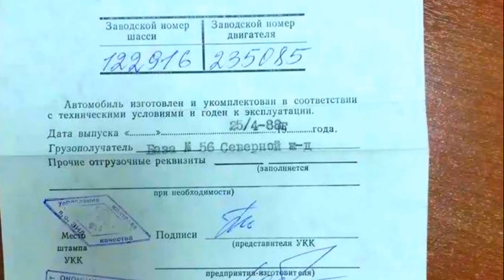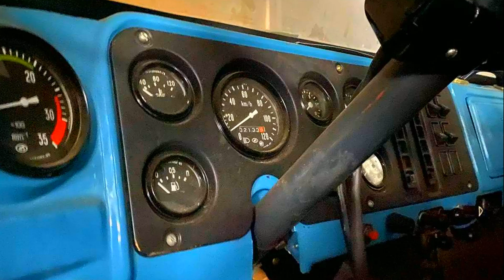ВО ВСЮ уже ПРОДАЮТ эти НУЛЬЦЕВЫЕ ЗИЛ-133ГЯ со склада Госрезерва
Очередную партию несколько десятков единиц новых зилов выставили на продажу во Владимирская область.
Соглашусь с вами новые это громкие слова, но тем не менее пробег минимальный и состояние для своих немалых лет превосходных.
Настоящую кладовую из зилов недавно выставили на продажу, за каждую такую капсулу времени просят 800 000 рублей.
Если кто не узнал это ЗИЛ-133ГЯ, которые не выпускаются уже с 2000 годов. Машины пребывали до настоящего времени в государственном резерве.
Каждая машина лучше другой со знаком качества, и между прочем полностью комплектные заводской комплект ЗИП домкрат , переноска ,
набор ключей , шланг подкачки , монтажка, набор прокладок Двс , утеплитель капота , противотуманные фары.
под капотом Дизельный восьмицилиндровый двигатель КАМАЗ 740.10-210 мощностью 210 л.с кпп КАМАЗ 152 - десятиступенчатая коробка передач
огромный минус это полностью отсутствие каких либо документов, передвигаться по дорогам общего пользования запрещено.
Зачастую к сожалению техника с консервации и хранения продается без документов.